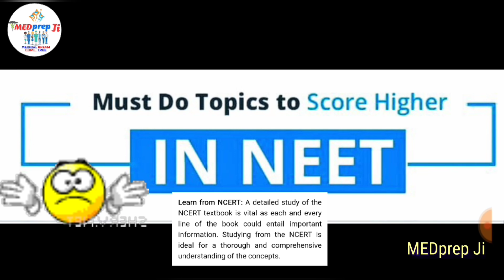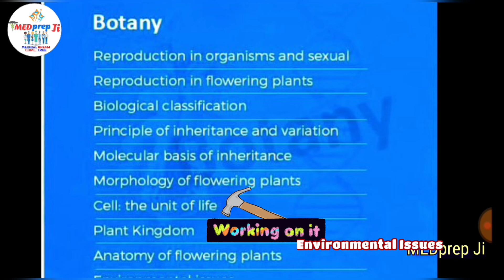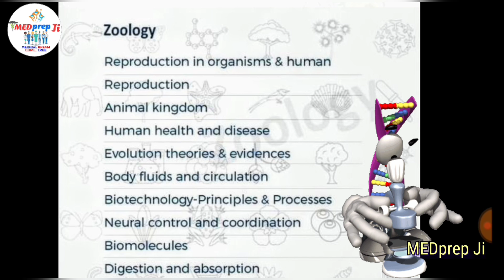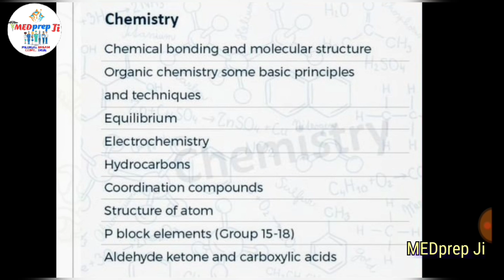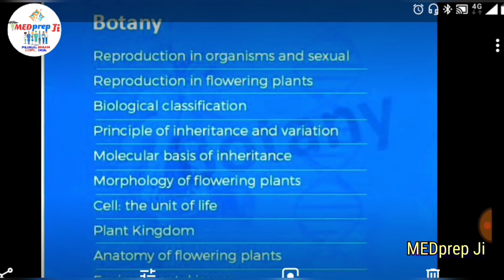Must Do Topics To Score Higher in NEET 2019 | Scoring & Importants topics - MEDprep Ji